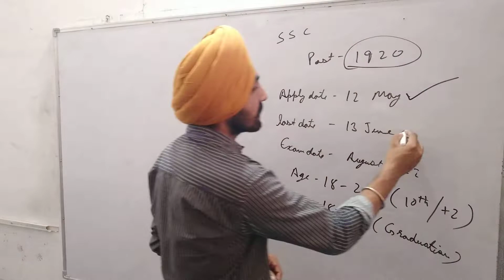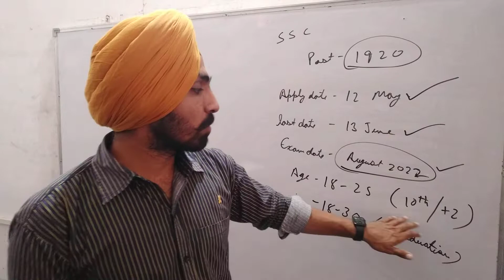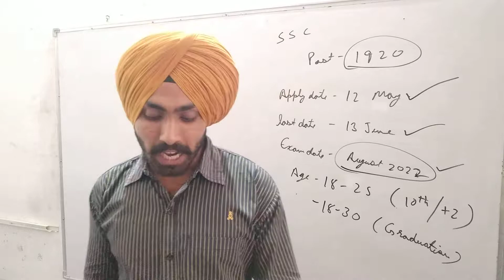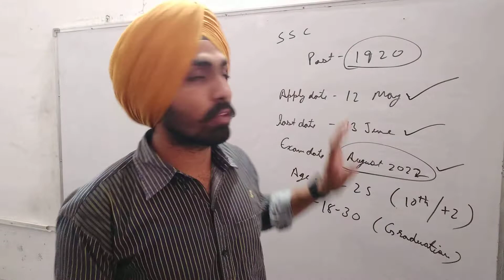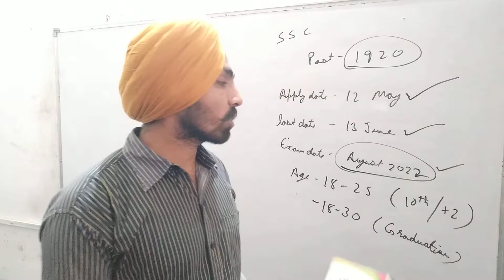ssc new update 1920 post